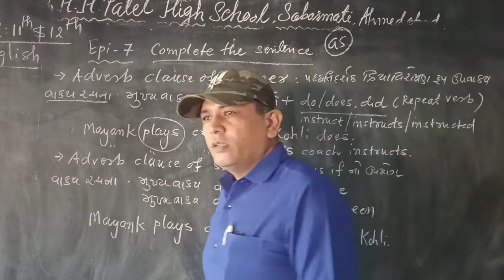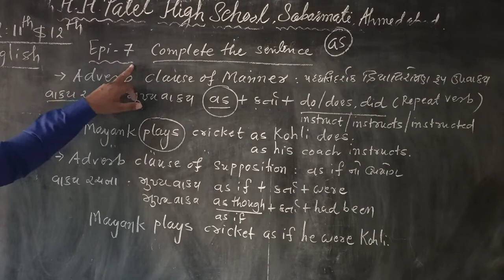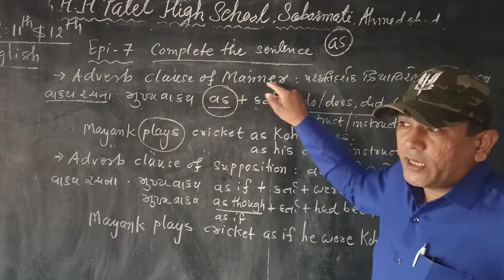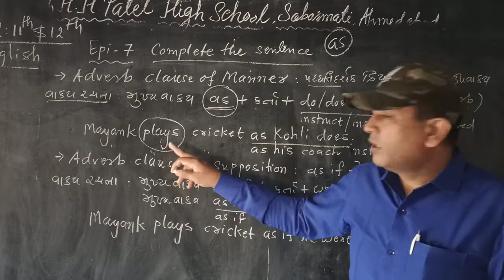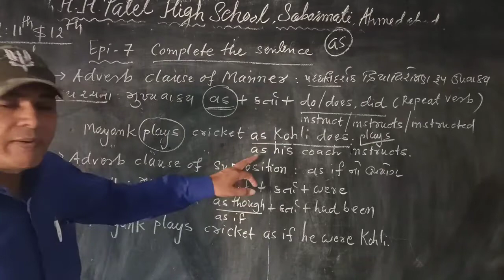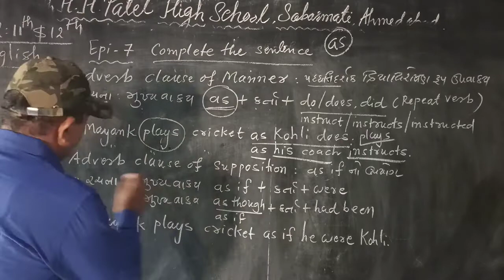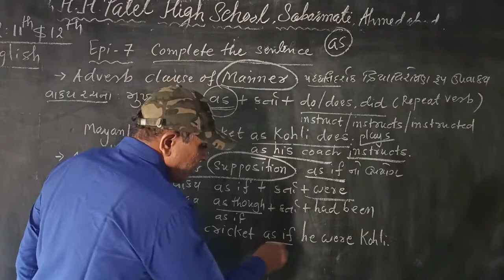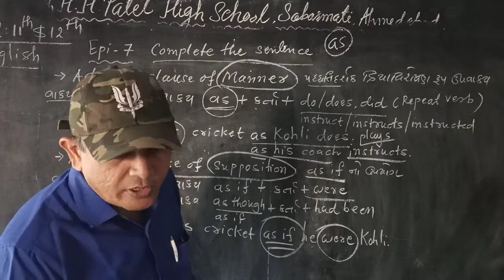std 11 12 ENG COMPLETE THE SENTENCE EP 7